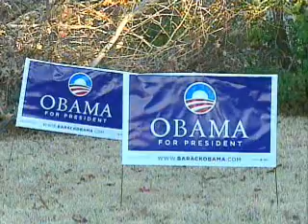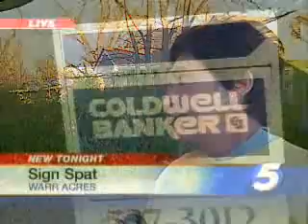Council Wants to Ban Signs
Members of the Warr Acres City Council say "No more signs!"  Some residents don't like the idea. Eyewitness News 5's Kevin Sims has both sides of the war on signs.